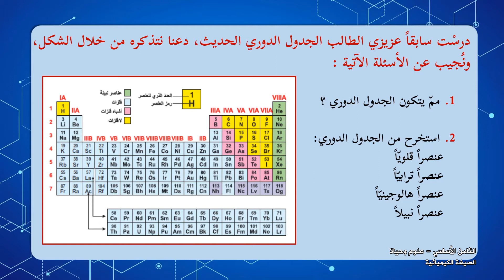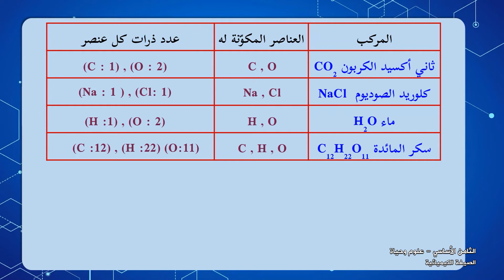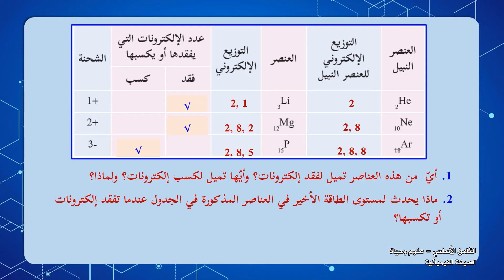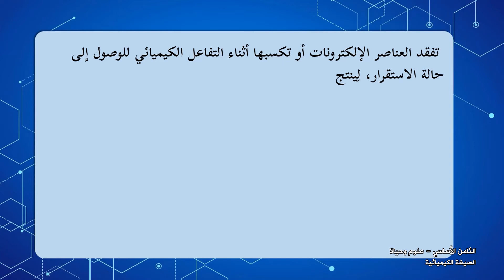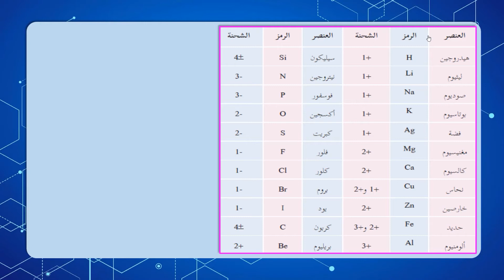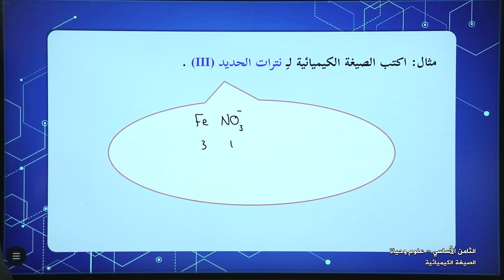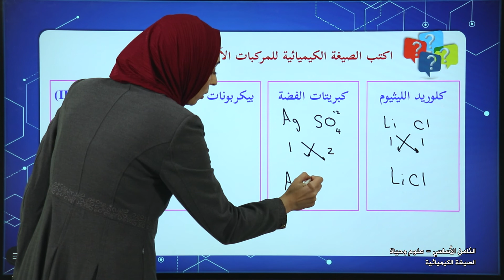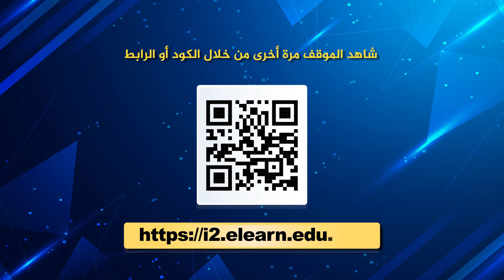-2021- درس 6 | الوحدة2 | الصيغة الكيميائية | الصف 8 | الفصل 1 | العلوم والحياة